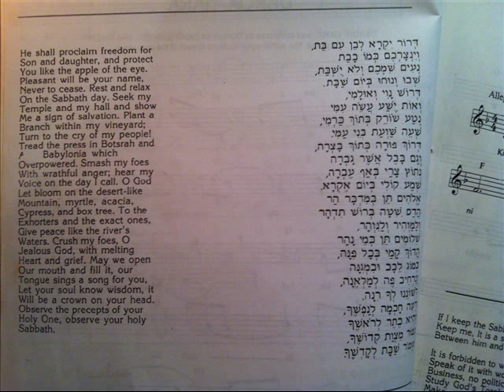The Amranim Duo - Dror Yikra העמרנים - דרור יקרא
This song was composed by Dunash ibn Labrat (920-990), who lived in Bagdad; a song for the Sabbath.- The Amranim Duo are of Yemenite-Jewish origin.

Von der MC „Shalom-Folkore und neue Songs aus Israel“